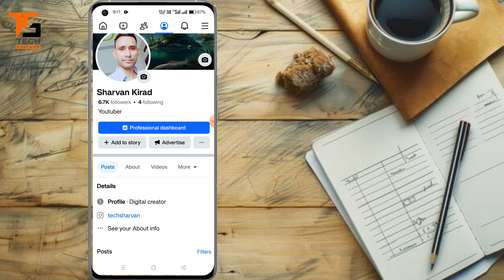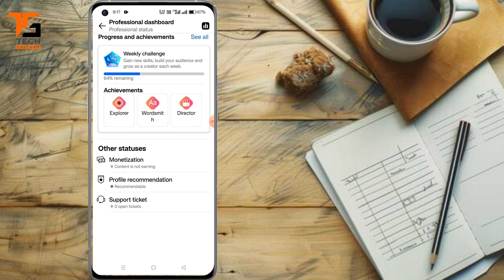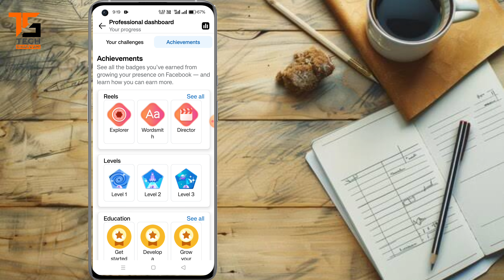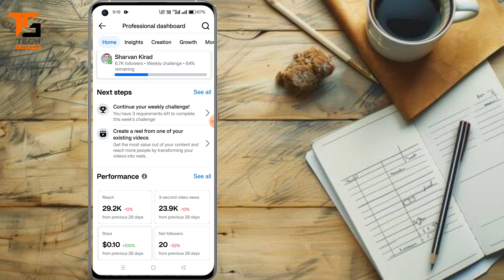Facebook weekly challenge kaise complete kare | Facebook monetization |Rising Creator Label Facebook